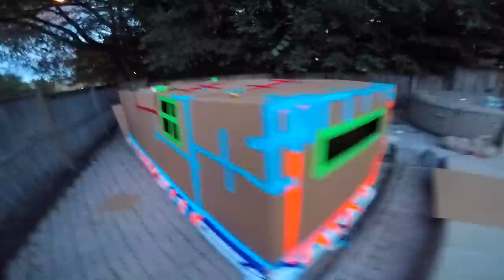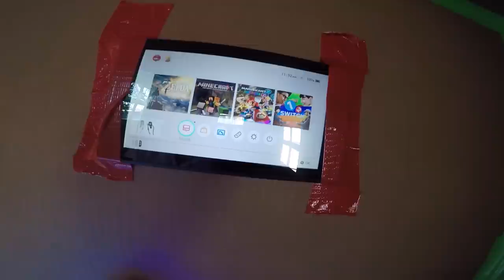24 HOUR BOX FORT BOAT MANSION CHALLENGE!! 📦💧SEADOO, GAMING ROOM, FIREPLACE & MORE!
In Todays 24 hour Box Fort video we build the worlds biggest Box Fort boat mansion! In this video we build the a box fort boat mansion and survive in it for 24 hour in the pool! This funny box fort challenge vlog was hard! We had to build the worlds biggest box fort boat and survive the 24 hour challenge. we made this box fort build awesome with a gaming room, sea too, nerf guns and even a fire pit. we also had led lights in the box fort and a speaker system to truly make it a mansion. because we were surviving 24 hours we brought a Nintendo switch and more for gaming and having fun! make sure to subscribe for more funny family friendly videos on my channel 😁✌🏻

119-660 Eglinton AVE.EAST SUITE 201
TORONTO, ON. M4G 2K2
Canada